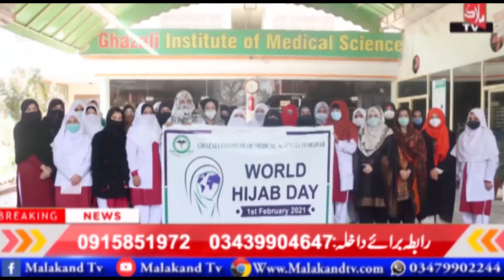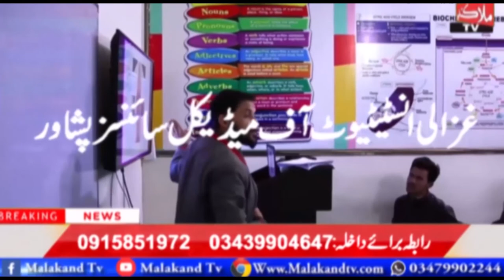Raja Mumtaz Chamot affected by demolition in Bahrain announce to go to court against AC Bahrain